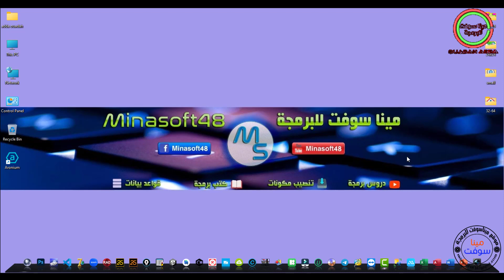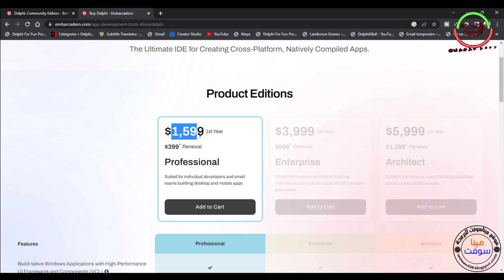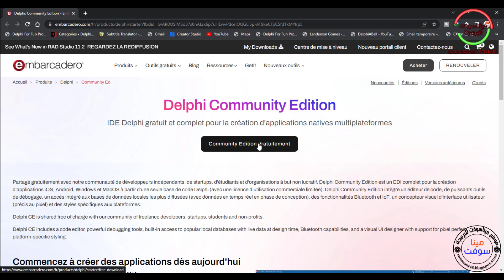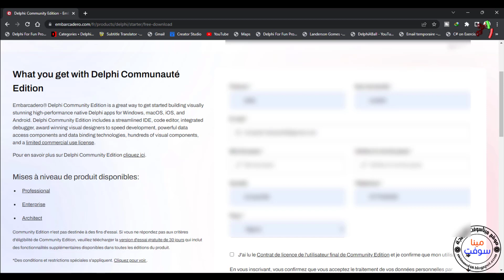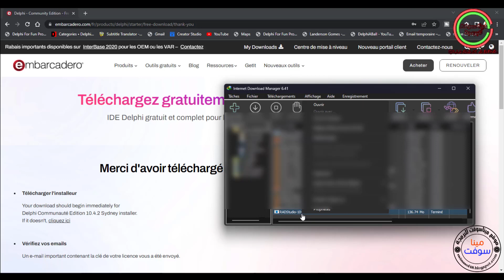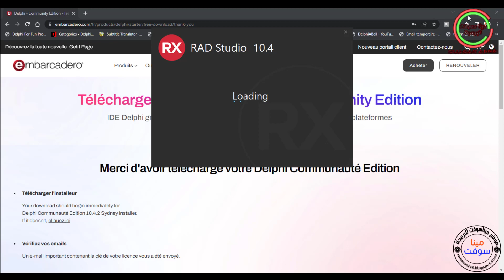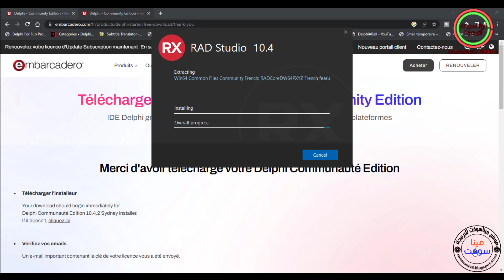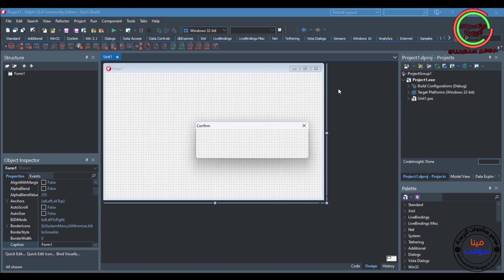How To Install Delphi Community Edition For One Year Free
In this Vidéo I Will Show You How to Install Delphi Community Edition For One Year Free
the Last Version of  Delphi Community Edition For One Year Free is Sydney
10.4.2